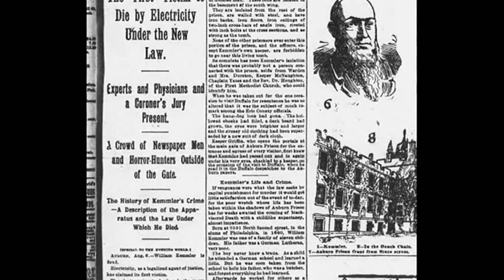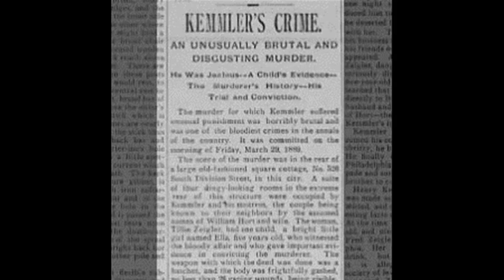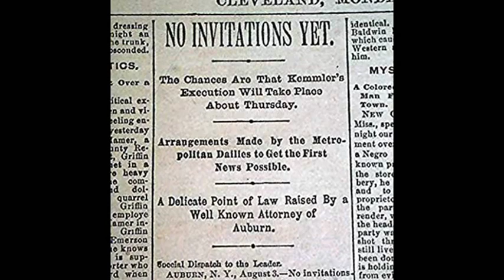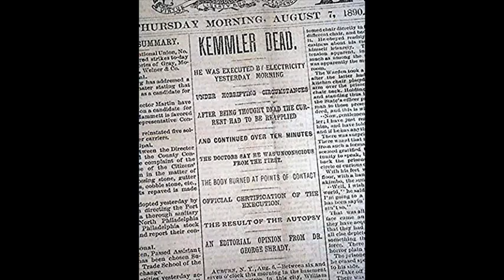6th August 1890 William Kemmler becomes the first person to be executed by electric chair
6th August 1890 William Kemmler becomes the first person to be executed by electric chair